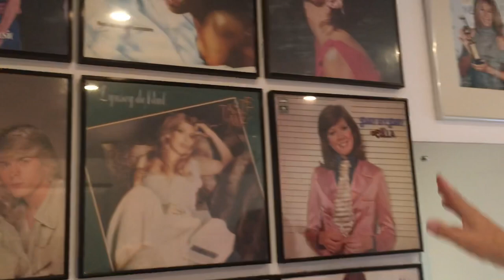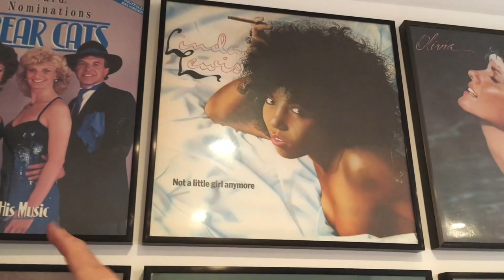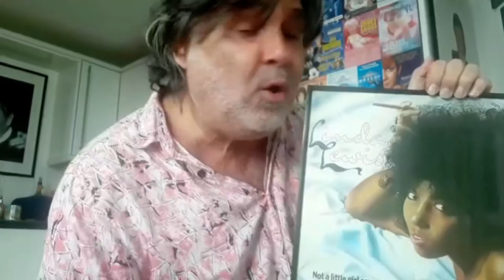‘Timmy’s World’ featuring the fabulous Linda Lewis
Linda Lewis , The Shoop shoop song , It’s in his kiss ,